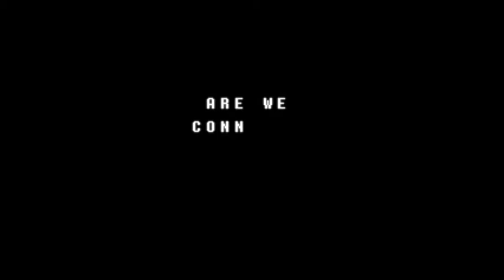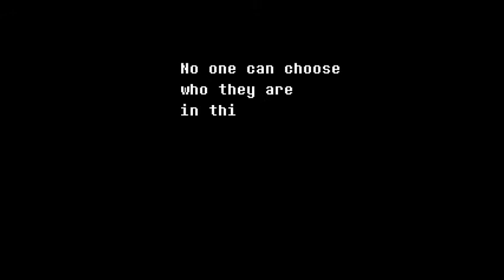Deltarune | Parte 1 | Tengo una amiga llamada Susie!